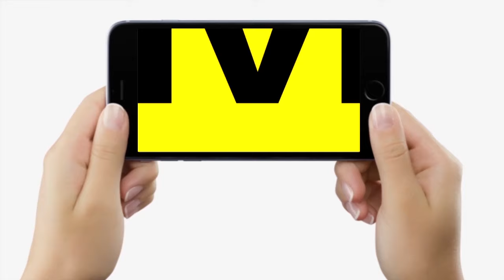Bihar में फिर मचेगी भगदड़, Congress MLA BJP में जाएंगी ?Pratima Das का Akhilesh Singh पर वार !....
Bihar में फिर मचेगी भगदड़, Congress MLA BJP में जाएंगी ?Pratima Das का Akhilesh Singh पर वार ! | Bihar News | LiveCities